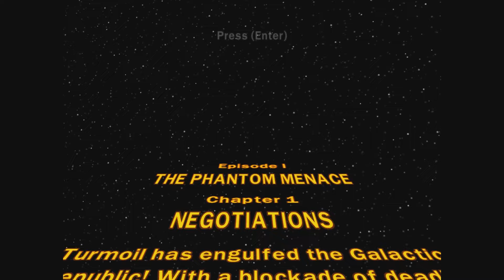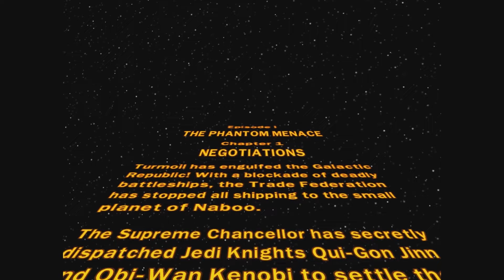Big Channel Announcement! + Lego Star Wars The Complete Saga Gameplay With Commentary!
Hey guys! I finally found out a way to record my commentary while I record on PC. I hope you guys enjoy the video and like STREAM WEEK! Thanks for all of the support, and May the Force be with You Always!!! Remember: Jesus Loves You!!!

I do not own the outro on this video.